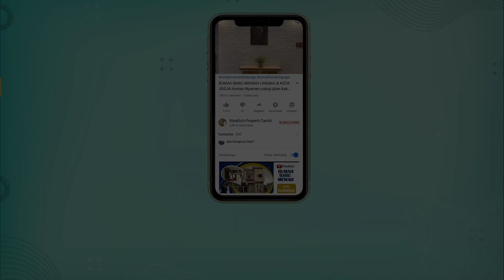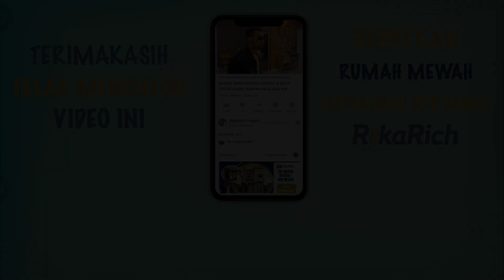RUMAH MEWAH BARU KEKINIAN DI JOGJA PILIHAN KELUARGA DUA LANTAI TERJANGKAU KE UGM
PRICE: Penawaran 2,850 M (Nego Pemilik langsung)